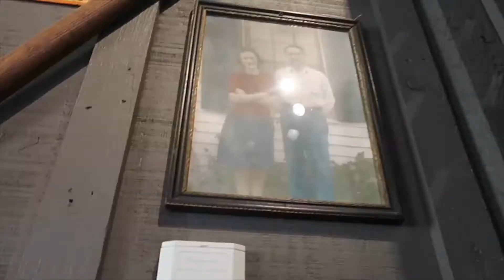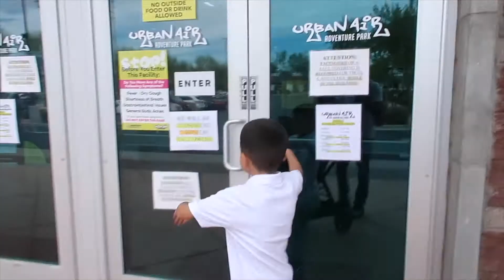FATHER’S WORST NIGHTMARE: 24 Hours NO MOM Challenge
WE WANT TO THANK EVERYONE FOR ALL THE SUPPORT AND LOVE.

▶ Isabel: isabelsnapss
▶ Ivan: ugcphx